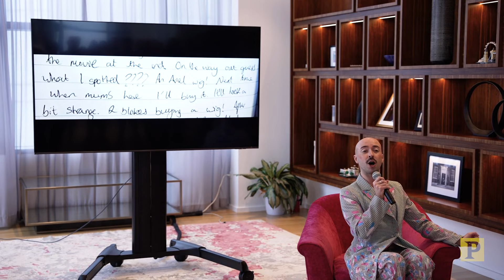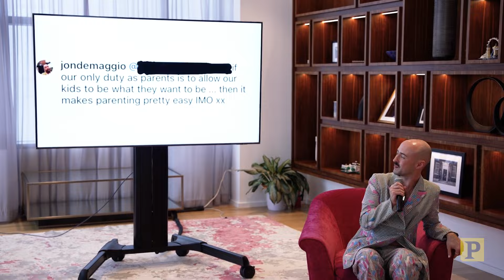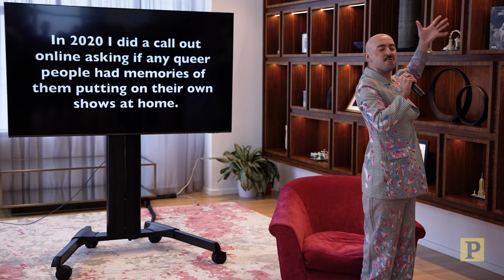Watch Rob Madge Perform a Snippet From "My Son's a Queer (But What Can You Do?)"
Check out Rob Madge's performance of "We Will Be Loved Anyway" before the show begins performances on Broadway.